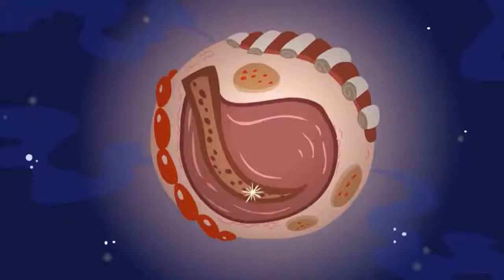Johnny Test: Johnny a Knight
LEARN COLOR with Motorcycle Learn Colors Videos for Kids Colours Learning Video